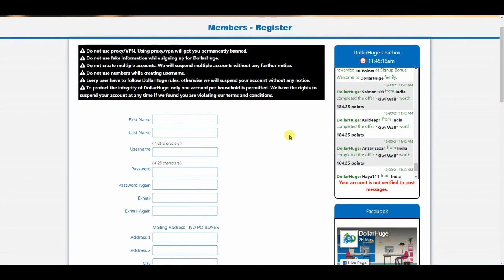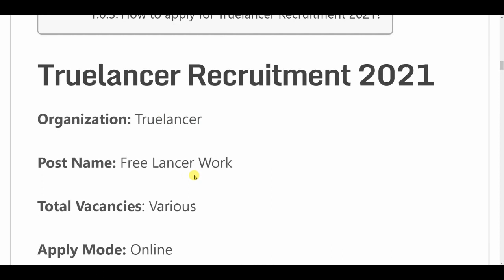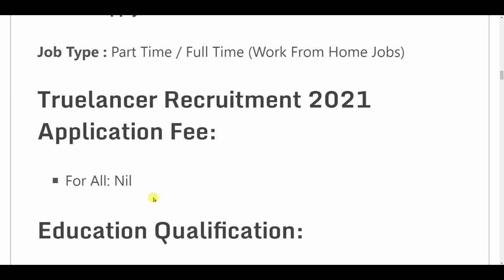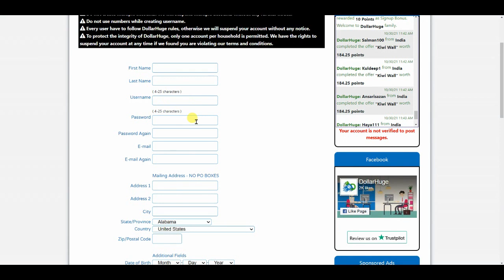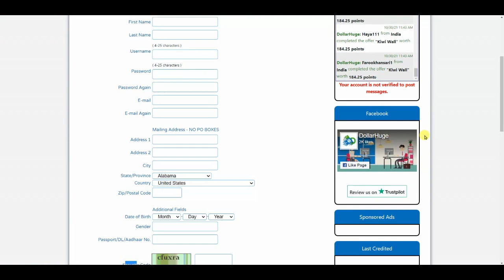Copy Paste Work From Home Jobs | Freshers Apply | Part Time Job |Govt Jobs Oct 2021